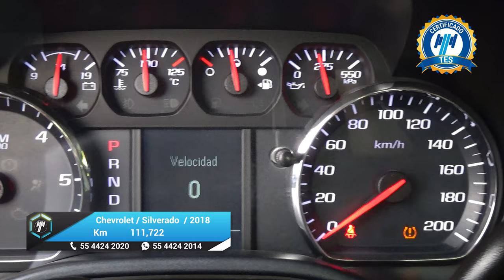Chevrolet / Silverado 1500 / 2018 - 27840